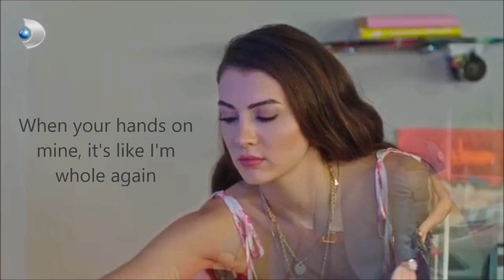Ayşe & Kerem 'AyKer' - 8 Letters (requested)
So this was requested by Aqsa on one of my previous AyKer videos and it turned out to be an amazing request... in my humble opinion :) Because the meaning of the song intertwines with the series so well! I tried to match scenes and lyrics, as usual. Enjoy!

BU VİDEODAKİ GÖRÜNTÜLER VE MÜZİK ŞAHSIMA AİT DEĞİLDİR.